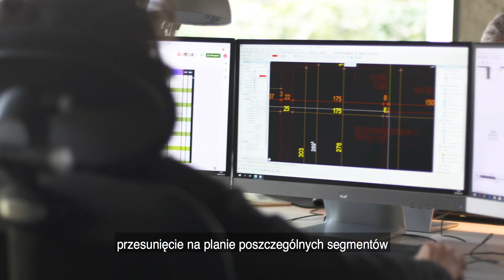e4 Kampinoska - Energooszczędne domy w Starych Babicach [Napisy]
e4 KAMPINOSKA to wyjątkowe osiedle energooszczędnych domów zlokalizowanych zaledwie 5 km od granicy Warszawy, w bardzo bliskiej odległości od Kampinoskiego Parku Narodowego. W ramach pierwszego etapu inwestycji zbudowane zostanie 12 segmentów w zabudowie szeregowej – 8 z nich o powierzchni użytkowej ~166 m2, każdy zbudowanych zostanie zgodnie z koncepcją e4 czyli domów ekologicznych, ekonomicznych, energooszczędnych, budujących pozytywne emocje i to na wielu płaszczyznach. 4 pozostałe segmenty tego etapu będą dwoma bliźniakami zbudowanymi w tradycyjnej technologii, ale klienci będą mieli możliwość wyboru pakietów w ramach rozwiązań e4. Budynki wyróżniać będzie neutralna kolorystyka (barwy ziemi), połączona z energooszczędnymi elementami wykończenia, co znakomicie komponować się będzie z otaczającą osiedle zielenią. Termin oddania inwestycji: I kwartał 2020 roku.